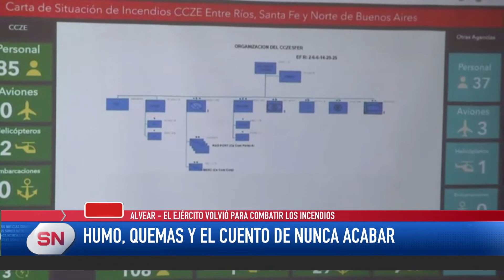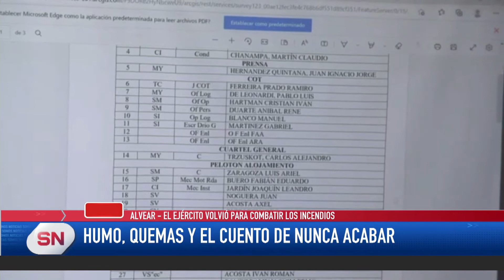Quemas en las islas El Ejército volvió para combatir los incendios Héctor Tornero Comandante Conjun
HECTOR TORNERO – FUERZAS ARMADAS
SE DEFINIÓ EL NUEVO ESQUEMA DE COMBATE
VOLVIÓ EL EJERCITO AL CAMPAMENTO DE ALVEAR

Volvió el ejército al campamento de Alvear. La palabra de la ministra de Ambiente Érica Gonnet y Héctor Tornero de las fuerzas armadas contando cómo se definió el nuevo esquema de combate del fuego "Tenemos más de 40 brigadistas en el territorio".